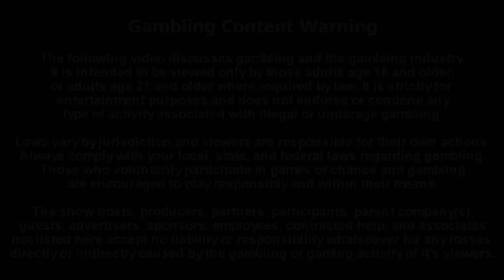This Week in Gambling: Dynamic Website Review with "Dynamic Dan" !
This week we roll out a new segment called "Dynamic Website Reviews with Dynamic Dan", and we think you'll agree that it's a roller coaster ride of a good time! plus, there are more Full Tilt Poker troubles and mounting legal issues, and a possible deal for Ultimate Bet and Absolute Poker with the Department of Justice to get players their money.